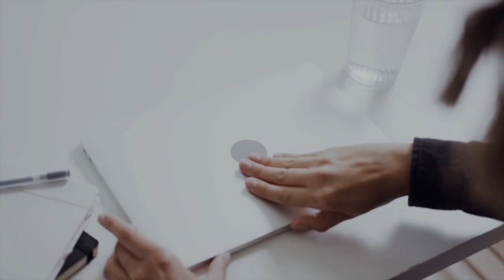Man hooped while on HOUSE ARREST !! 3v3 Basketball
A little 3v3 with a random, I'll be back with my full team